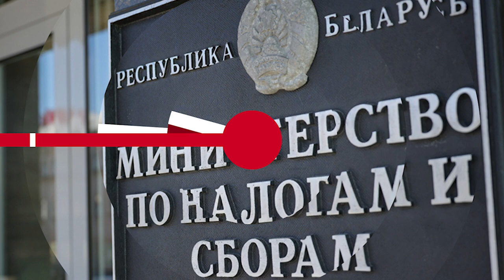НОВОСТИ ЭПИЗОДЫ 05 01 2023